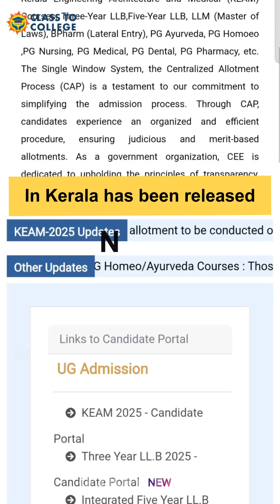📢 Kerala NEET UG 2025 Cutoff Revealed | Top Private Medical Colleges AIR & Scores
Planning MBBS admission in Kerala under NEET UG 2025? 🚨

The Round 1 cutoffs for all top 18 private medical colleges are officially out!

📌 Don’t miss your chance! Stay updated with all NEET UG 2025 counselling news.

Why Choose ClasstoCollege?
 ✅ Authentic NEET UG Counselling Updates
 ✅ State-Wise Cutoffs & Fee Structures
 ✅ Step-by-Step Admission Guidance
 ✅ Experienced Counselling Experts